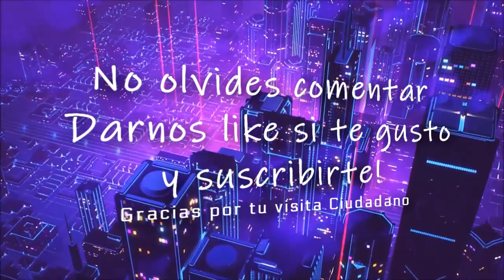Star Citizen no se cancelara, parche 3.9 y nuevas características. 🚀